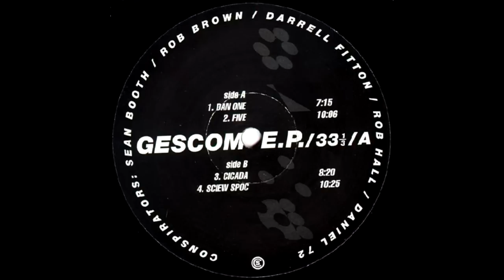Gescom - Cicada (1994)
Gescom — Cicada

Label: Skam -- SKA002
Format: 4 × File, FLAC, EP
Country: UK
Original Release: 1994
Digital Release: 01 Sep 2009

Gescom is a semi-anonymous electronic music collective with a continually shifting membership. Gescom releases have appeared on various record labels, including Skam, Warp, Source, Chocolate Industries, and more recently Skullsnap.